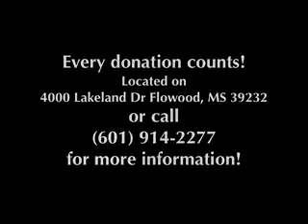Ram Dealer Ridgeland, MS | Ram Dealership Ridgeland, MS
The best Chrysler Dealership in the Ridgeland, MS area is without a doubt Howard Wilson Chrysler! Take one step on the lot of Howard Wilson Chrysler, in the Ridgeland, MS area, and you will quickly see why they are the best. Howard Wilson Chrysler has the best Chrysler inventory, from pre-owned to new. Howard Wilson Chrysler has the best Chrysler service department. Howard Wilson Chrysler has the best Chrysler parts department. Howard Wilson Chrysler has the best Chrysler everything! Don't waste your time looking at other Chrysler Dealerships around Ridgeland, MS, just come visit the best!